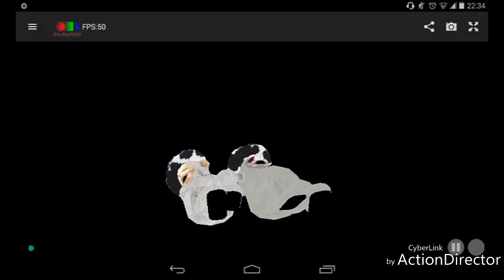(MMD) Slendytubbies 3// Slaping prank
Motion by: ???